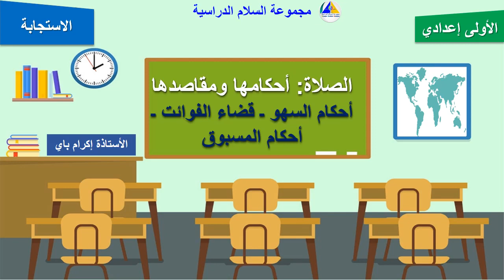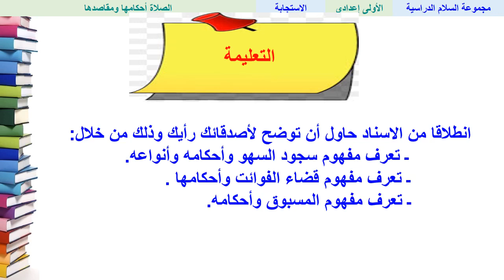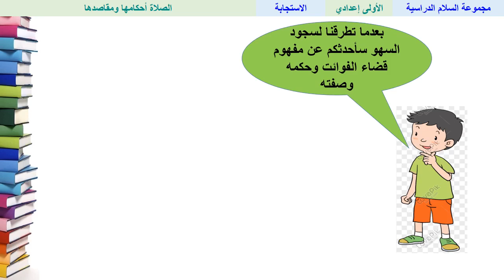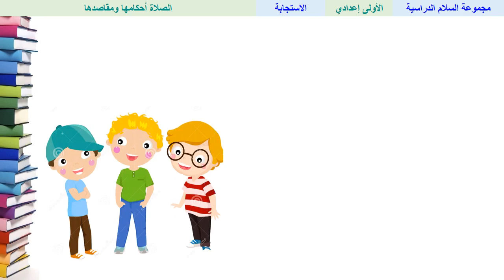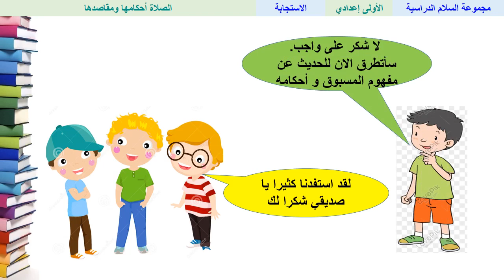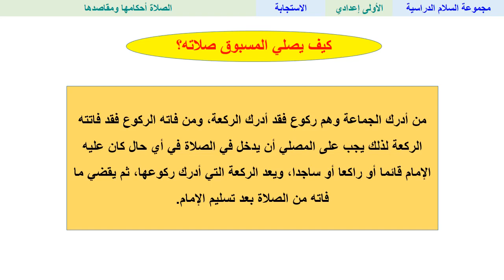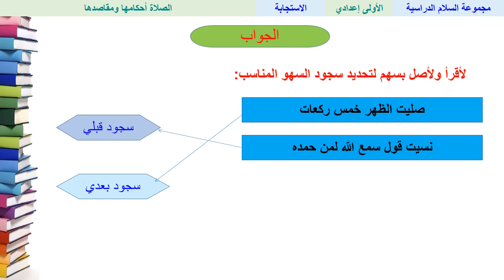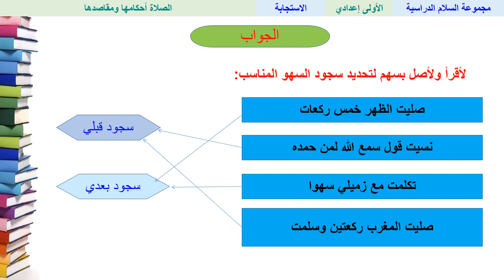الصلاة أحكامها ومقاصدها - التربية الإسلامية - الأولى ثانوي إعدادي